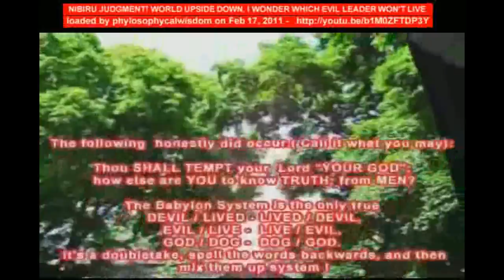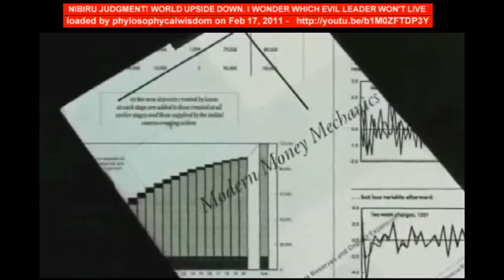HURRICANE IRENE! THE EPILOUGUE TO "FINALLY HERE IS NIBIRU 8/8/2011. WHO WILL PROVE ME WRONG?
just putting the pieces of the clues together, SINCE NO ONE FIGURED THEM OUT!!